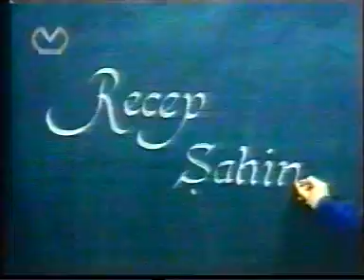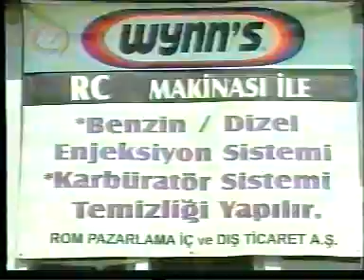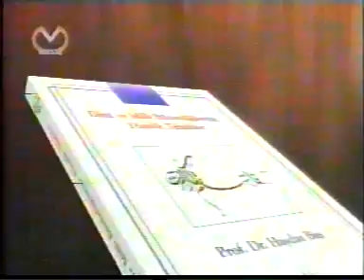aşık murat çoban oğlu aşık yakup temeli aşık mustafa aydın tv prg sd 1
1958 ERZURUM DOĞUMLUYUM.KÜÇÜK YAŞTA SAZ ÇALMAYA BAŞLADIM. AŞIKLIĞA HEVES ETTİM.ÇOCKLUĞUMU VE GENÇLİĞİMİ SAZ ÇALMAKLA GEÇİRDİM.ASKERLİĞİMİ KIBRIS GİRNE ORDU EVİNDE MÜZİSYEN OLARAK YAPTIM.BİR KAMU KURUMUNA GÖREVE BAŞLADIM.ORADA 6 YIL KADAR ÇALIŞTIKTAN SONRA GÖZLERİM RAHATSIZLANDI BU KURUMDAN 30 YAŞINDA MALULEN EMEKLİ OLDUM SONRA 8 YIL TELEVİZYON PROGRAMI 22 YIL RADYO PROGRAMI YAPTIM. ESERLERİMİ KENDİM YAZARIM.ŞİİR KİTAPLARI HARİÇ 3 TANE HALK HİKAYE KİTABIM BİR YARI TARİHİ KİTAP ERMENİ YALANLARI TÜRK GERÇEĞİ ADLI KİTAP BİRDE SAHİLDE BİR YAZ AKŞAMI ADLI ROMANIM VAR.24 AYRI DALDA ŞİİR YAZIYORUM.8 YILDIR DA DÜNYA AŞIKLAR DERNEĞİ BAŞKANLIĞINI YÜRÜTMEKTEYİM.30 TANE TRT YE TÜRK HALK MÜZİĞİ DALINDA ESER VERDİM.BİRÇOK ŞİİRİM ÜNİVERSİTEDE DERS KİTAPLARINDA OKUTULMAKTADIR.MUSTAFA KEMAL ÜNİVERSİTESİNCE ŞİİRLERİM VE HİKAYELERİM YÜKSEK LİSANS TEZİ OLARAK OKUTULDU. BİRÇOK HALK HİKAYESİ BİLMEKTEYİM. BU ÇOK KISALTILMIŞ BİR ÖZGEÇMİŞTİR.SAYGI VE SEVGLERİMLE
AŞIK YAKUP TEMELİ